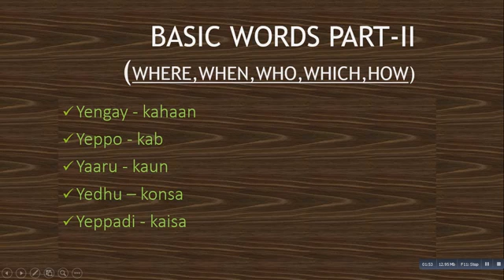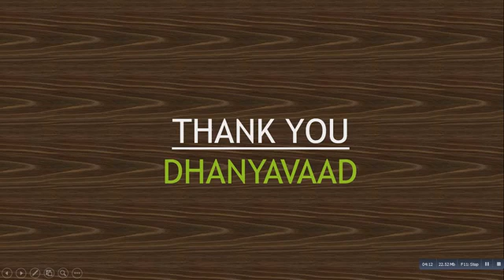Learn Spoken Hindi through Tamil - 2 | Infinity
Learn SpokenHindithroughTamil - 2 | Infinity